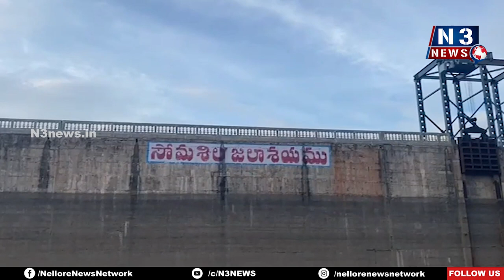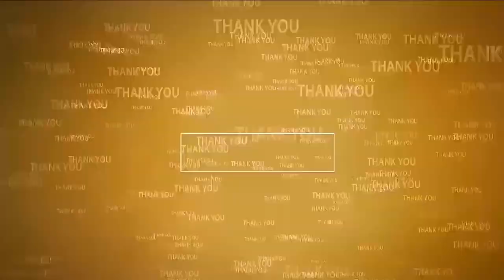అభివృద్ధికి సుదూరంగా ప‌ర్యాట‌కం | Nellore Tourism Neglected | Somasila | AP Tourism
- క‌ళావిహీనంగా మారిన‌ ఆహ్లాదం
- యాత్రికుల‌కు క‌రువైన‌ క‌నీస వ‌స‌తులు
- ప్రాజెక్టుకి వెళ్లే రెండు ర‌హ‌దారులు గుంత‌ల‌మ‌యం
- ఊసేలేని బోటు షికారు
- ప‌ట్టించుకోని ప్రాజెక్టు ఉన్న‌తాధికారులు, పాల‌కులు